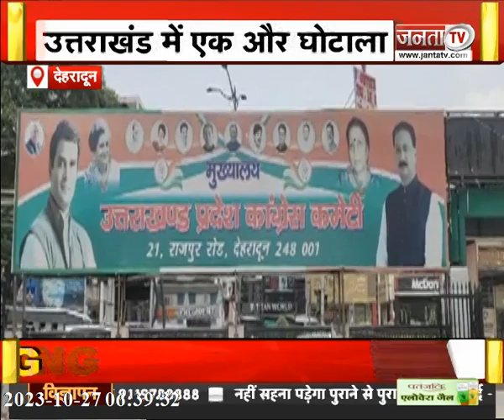द बीटल्स और गंगा फेस्टिवल, 15 देशों के मेहमान कर रहे शिरकत | देखिए Uttarakhand की तमाम बड़ी खबरें